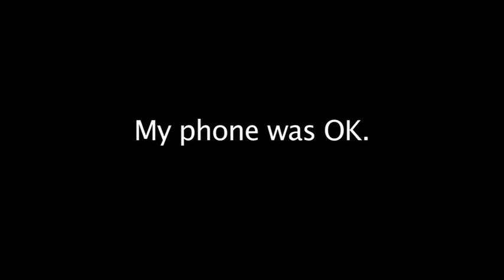Make Movies Vlog (Day 71) - Meet Pablo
Making a movie is a journey not unlike the Wizard of Oz. You leave the safety of "home" and along the way you meet unexpected allies. Pablo Gonzalez has become my tin man. He showed up when I needed him and has stuck with me ever since, helping in the most unexpected ways, with enthusiasm and know-how.